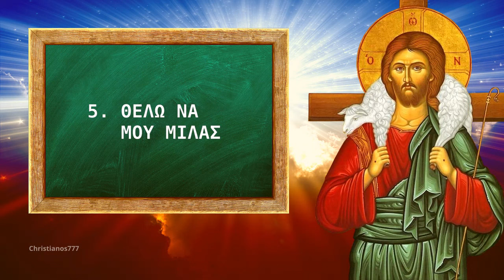Δέκα προτροπές που σου δίνει ο Θεός... (ΕΞΑΙΡΕΤΙΚΟ ΔΙΔΑΓΜΑ!)